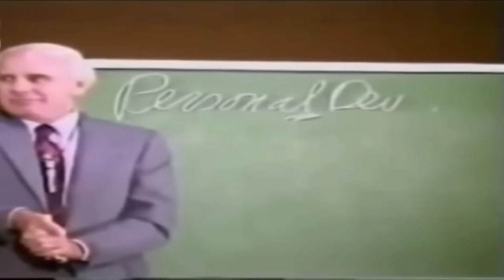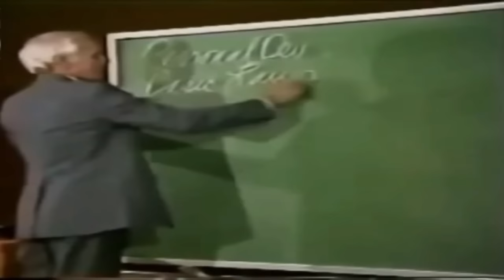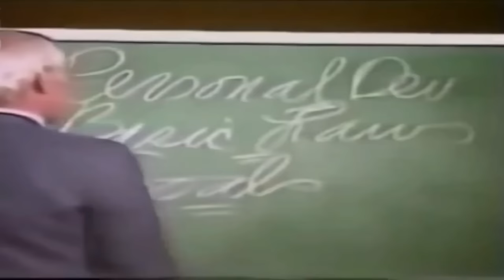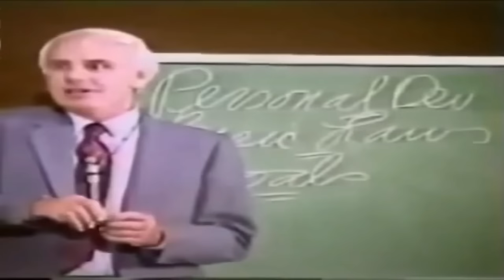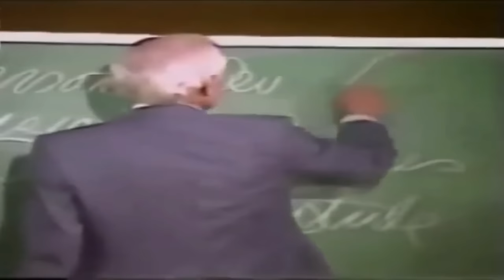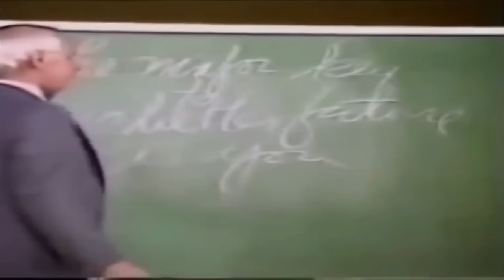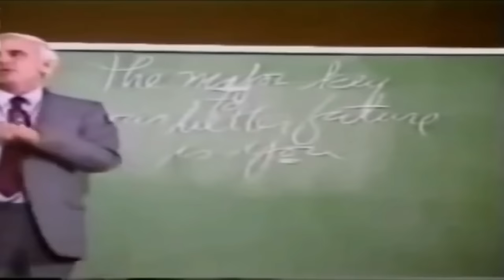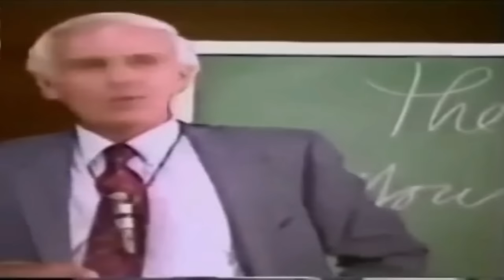Jim Rohn - Give To Recieve - Jim Rohn's Best Ever Motivational Speech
Video : Jim Rohn - Give To Recieve - Jim Rohn's Best Ever Motivational Speech

✅ Jim Rohn best quotes:
...v.v...

Seach:
- Jim Rohn